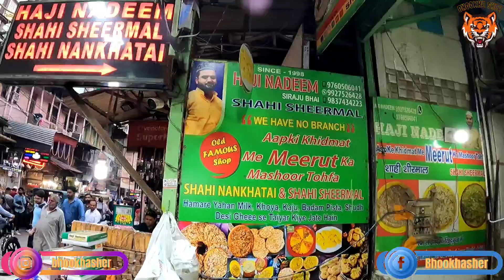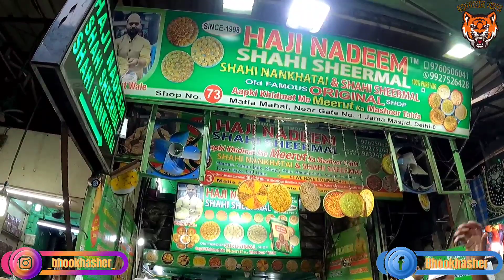Shahi sheermal jama masjid || Royal dry fruit sheermal || Shahi sheermal Recipe || india street food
Hello Dosto To Kese Ho Ap Loge Me Bhookha Sher aa Gya Hu New Video ke Sath...

Show Some Some On This Video And Share With Your Frnd

Name :  haji nadeem

Shop Address : haji nadeem shahi sheermal bazar matia mahal jama masjid shop no 73 old delhi 110006

Timing : 11:00 AM To 11:00 AM 💕
Monday To Sunday  (ALL DAY OPEN  )

Go And eat | shahi sheermal- 100/-Rs | 😍

Anchor :- Neerajkoli
Vedio Graphic :- Neerajkoli
Vedio Editor :- Neerajkoli

Pyaar Kamaooo !!💕